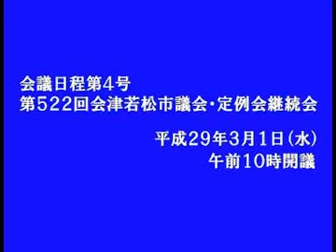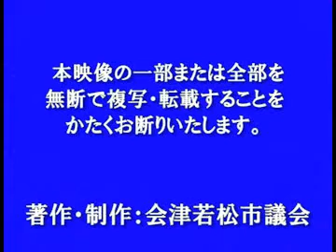平成29年2月定例会3月1日 成田 芳雄議員